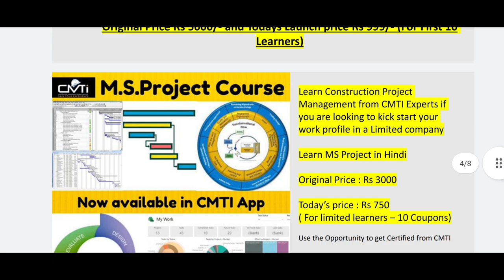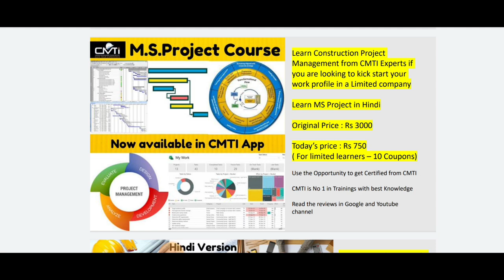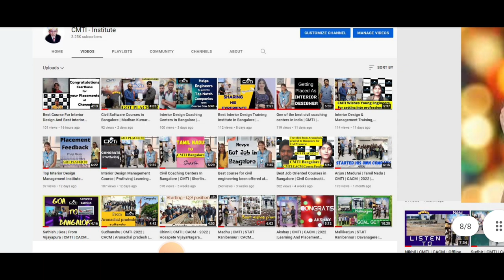Primavera course | Msp course | Quantity survey course | 100 Coupon Free course | Dussehra offer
Greetings from CMTI

Project Planning using Primavera, New Course Launch

Original Price is Rs 5000/-

Todays Price is Rs 999/-  for First 10 learners

Original Price Rs 3000/- Todays Festival Price Rs 600 /- for Civil Site learners

Site Engineer Course Original Price Rs 3000 and Todays Price Rs 750 for 10 Learners

Tamil Version

Kannada Version - Free

Original Price Rs 3000/- Todays Festival Price Rs 750 /- for Civil Site learners

Original Price Rs 3000/- Todays  Price Rs 750 /- for Civil Site learners

Free Courses

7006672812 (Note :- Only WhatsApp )